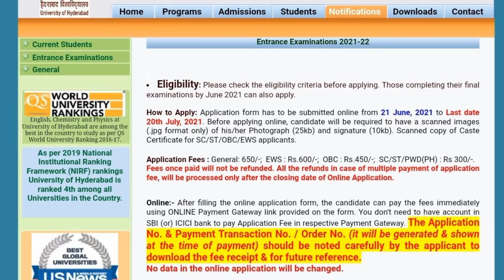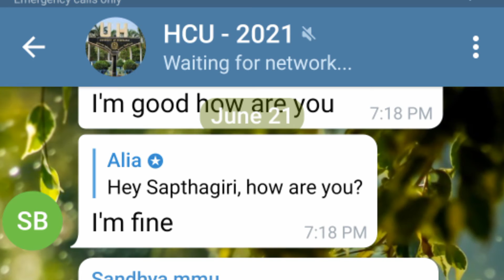HCU Notification 2021 || Admission Notification || Eligibility || Courses || No. Of Seats IN HCU